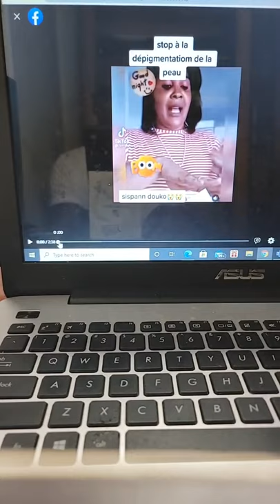Piej e riz idealis diskou inite nasyonal la Lavoisier Junior Cherisier